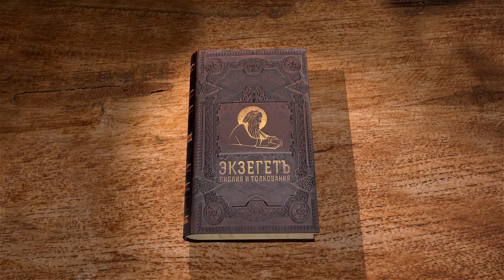Второзаконие. Глава 23. Протоиерей Олег Стеняев. Библия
В этой главе говорится о тех, кто не может войти в общество Господне: сын блудницы и десять поколений его, блудники и блудницы дома Израилева, ростовщики (кто дает деньги в рост брату своему), нарушившие обет с Богом, кто не проявляет гостеприимство к путнику.